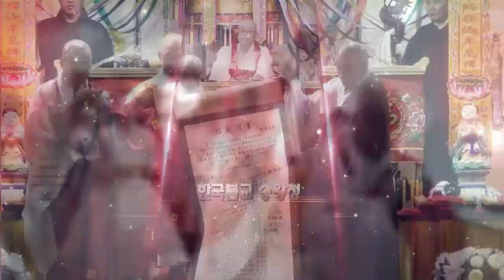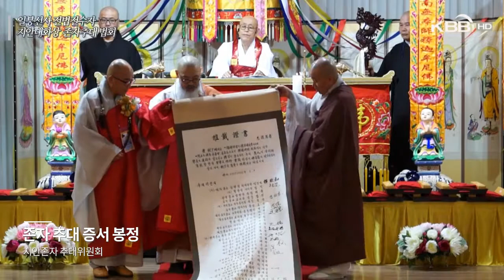일붕선사 전법전수자 지안대화상 존자추대 법회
일붕선사 전법전수사 지안대화상 존자추대법회
세계불교 초대법왕 일붕존자 문중법맥 제78대손 존자로 추대